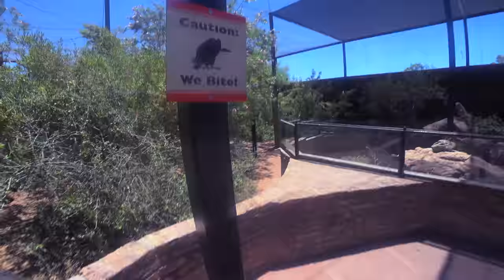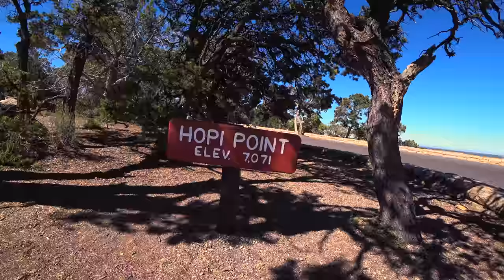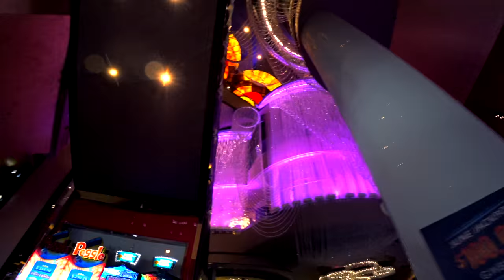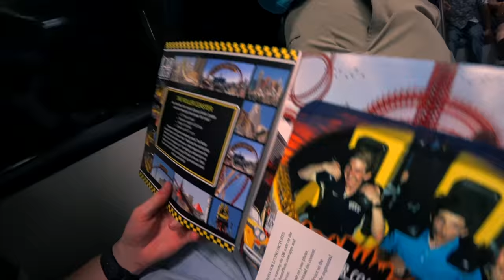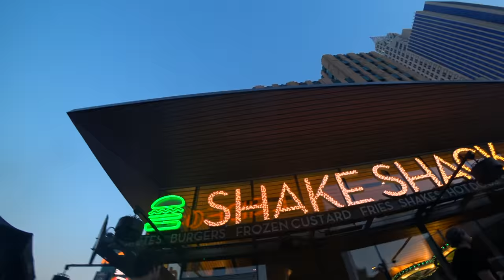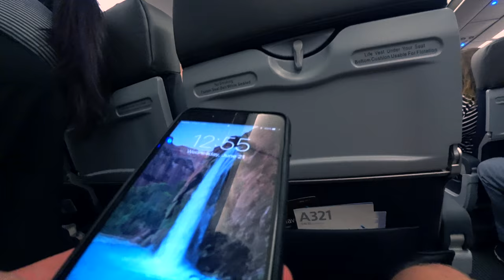Exploring Havasupai, VEGAS, and Everything In Between | 4K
8 days of life-changing experiences Out West, 1 day of American Airlines trouble. All in all, perhaps the best trip of my life.

Ayokay - Kings of Summer (ft. Quinn XCII)

Locations:
Papago Park
Phoenix Zoo
Sedona
Havasupai - Supai, Havasu Falls, Hidden Falls, Mooney Falls
Grand Canyon
Horseshoe Bend
Buckskin Gulch
Antelope Canyon
Gunfighter Canyon
Zion National Park - The Narrows
Las Vegas